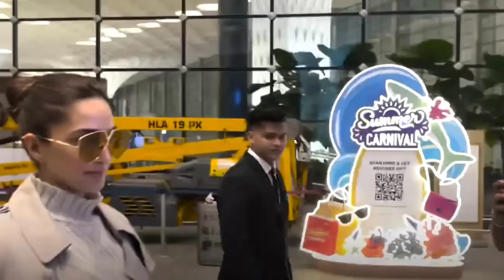صور طفل رانفير سينغ وديبيكا بادوكون تهز الهند😨ابنة إيشواريا راي تساعد والدتها المكسورة في حفل كان😳